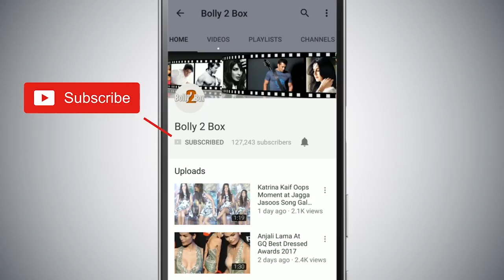The Zoya Factor का Trailer हुआ Out | Sonam K Ahuja | Dulquer Salmaan | Dir: Abhishek | Sep 20